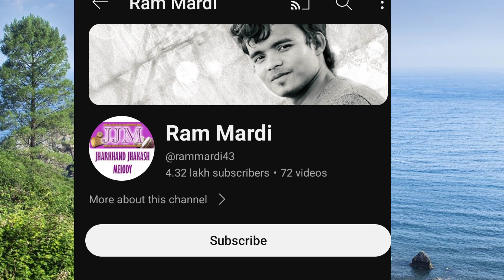A Na A Basanti//Ketez Koda And Pinky Munda//Ramesh, Rodiya Da//New Santali Video 2024//Promotional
Ravi Raj Hansda Official YouTube Channel Me Apka Swagat Hai

Kisi bhi parkar ka Dikkat Ho To Please Comment kre

Facebook  - Ravi Raj Hansda